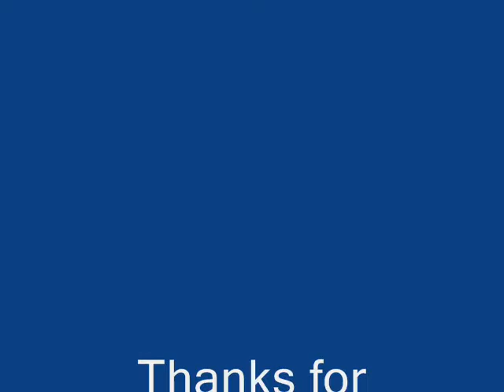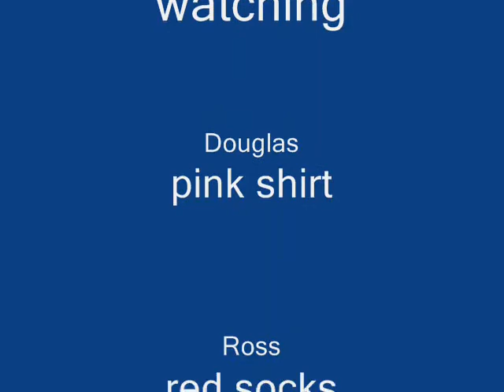Mad bmx skills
a little vid of me and my friends showing off our mad bmx skills. please rate and leave comments gonna make more.feel free to show me ur mad skils.